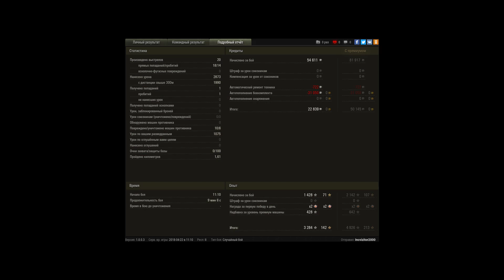Этап 8 на Dicker Max и грамотная оборона базы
2800 урона,1400 опыта, калибр, мастер, воин.